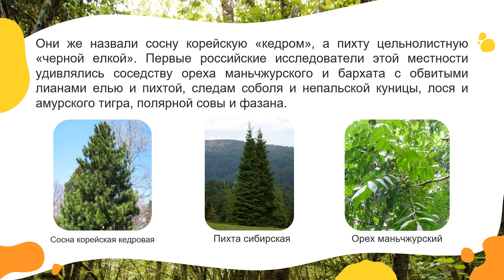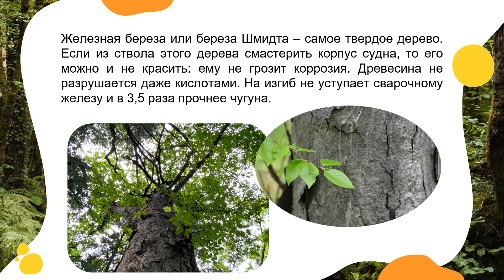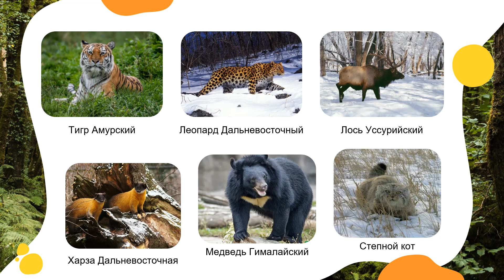"В царстве флоры и фауны Уссурийской тайги" 16+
Познакомьтесь с уникальным миром Уссурийской тайги.

Уссурийская тайга - уникальный уголок нашей страны, один из последних, где остались нетронутые леса существующие несколько тысячелетий. Когда-то такие леса покрывали пространства всего Евразийского материка, но сейчас только на российском Дальнем Востоке мы можем увидеть древний и необычный мир и понять каким он был, чтобы восстановить леса в тех уголках планеты, где они были уже утеряны.